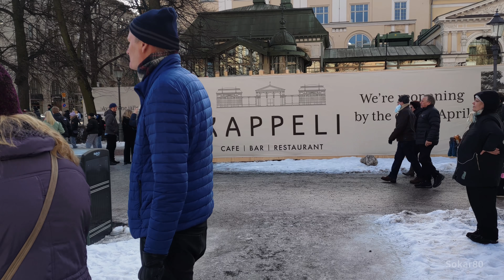Suomi voitti olympiakultaa! 20.2-2022 torillta tavataan 8k 60fps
Suomi voitti olympiakultaa Urheilu Pekingin olympialaiset 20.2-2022
HYVÄ LEIJONAT !